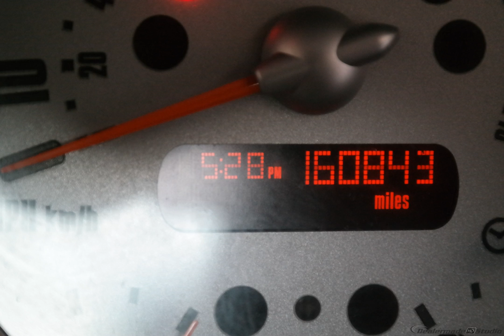2006 Chili Red MINI Cooper 2D Hatchback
Used 2006 Chili Red MINI Cooper 2D Hatchback Base Black/Black
LEATHER, LOCAL TRADE, and BEST VALUE AROUND!!!. 5 speed manual! Hurry in! Please don't hesitate to give us a call! We value you as a customer and would love the chance to get you in this fully-loaded 2006 MINI Cooper. This outstanding MINI is one of the most sought after used vehicles on the market because it NEVER lets owners down. We are family owned.